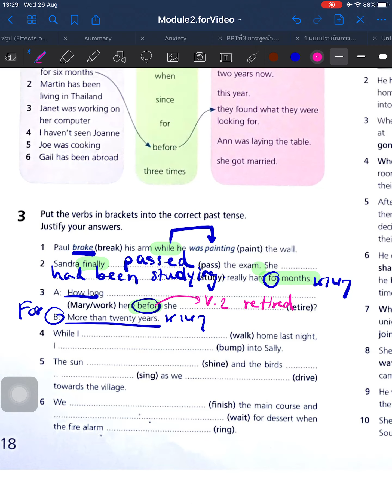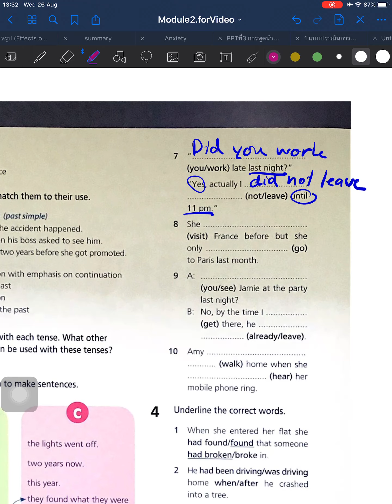27 August BE 2563